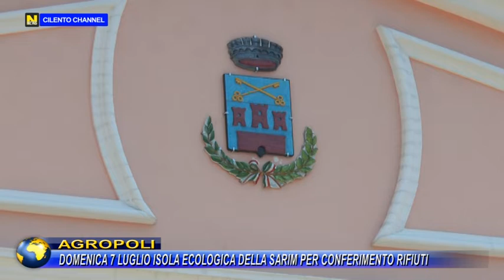AGROPOLI, DOMENICA 7 LUGLIO ISOLA ECOLOGICA DELLA "SARIM" PER CONFERIMENTO RIFIUTI.